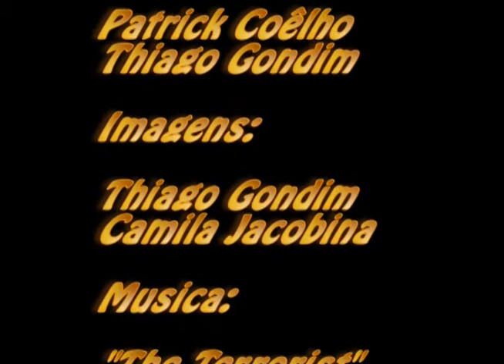Patrick Coêlho bem vindo ao time!!!!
Esse video foi feito para o meu novo patrocinador de prancha Dynamic Style!!!
agradeço a toda equipe da Dymanic Style por todo suporte!!!
OBRIGADO!!!
PAZ
CYA